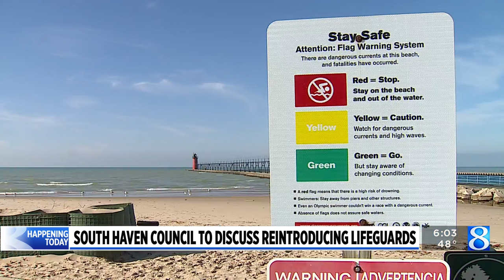South Haven council to discuss reintroducing lifeguards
South Haven could be the first city in West Michigan to reimplement its lifeguard program after it ended more than 20 years ago. (April 15, 2024)